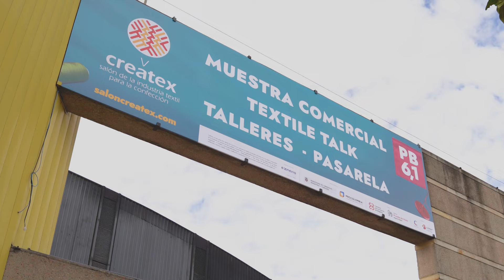SalónCreatex trae lo nuevo en insumos, equipos y prácticas para el desarrollo de la industria.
Descubra en SalónCreatex 2023 las últimas tendencias en insumos, fibras, hilos, telas, maquinaria y prácticas novedosas empleadas en la industria textil.🧵

*Conozca toda la información del evento en saloncreatex.com